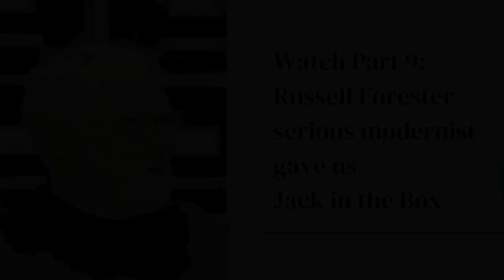8 of 13 Cliff May – inventor of the ranch house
When he came to Menlo Park headquarters of Sunset magazine, Western Ranch Houses, indoor-outdoor living, similarities to Estudillo house, effect of television

The San Diego Reader is an alternative newspaper published every Thursday focusing on local events, dining, music events, movies,  neighborhoods, and arts.